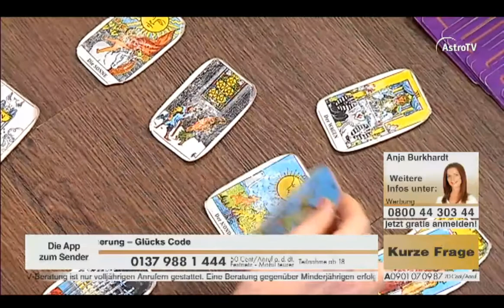Kartenlegen mit Anja Burkhardt Live auf AstroTV-HD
AstroLive live auf Astro TV mit Anja Burkhardt.

Astro Tv Live on Air am 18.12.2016 um 06 Uhr.
(Die Astro Tv Live Beratung im fernsehn findet